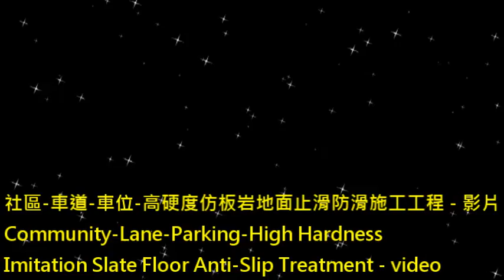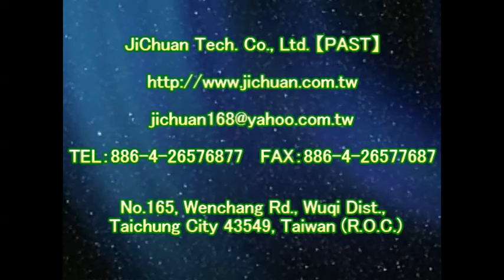1155 Community Lane Parking High Hardness Imitation Slate Floor Anti Slip Treatment - video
Anti-Slip Solutions‧Tools‧Treatment‧Technology
Forty years of innovation
『PAST』Headquarter

Contact：JiChuan Tech Co., Ltd 【PAST】Pro Anti-Slip Treatment
(See More...)